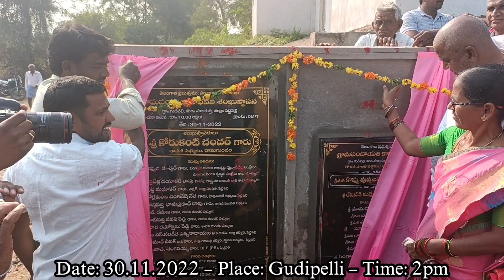పాలకుర్తి మండలం గుడిపల్లిలో గ్రామ పంచాయతీ నిర్మాణానికి శంకుస్థాపన చేసిన మన ఎమ్మెల్యే - KM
పాలకుర్తి మండలం గుడిపల్లి లో గ్రామ పంచాయతీ నిర్మాణానికి శంకుస్థాపన చేసి పనులను ప్రారంభించిన మన ఎమ్మెల్యే - Koruakanti Media